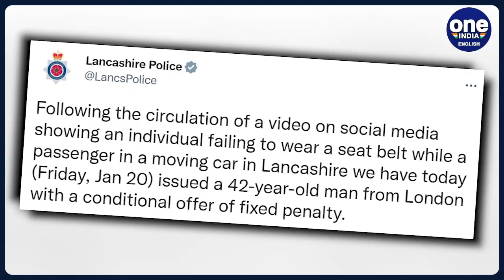UK PM Rishi Sunak gets fined by police for not wearing seatbelt | Oneindia News *International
Prime Minister Rishi Sunak has been fined for not wearing a seatbelt in a moving car while filming a social media video. With this, Sunak has become the second sitting prime minister in history to be fined by the police after he received a fixed-penalty notice for not wearing his seatbelt.